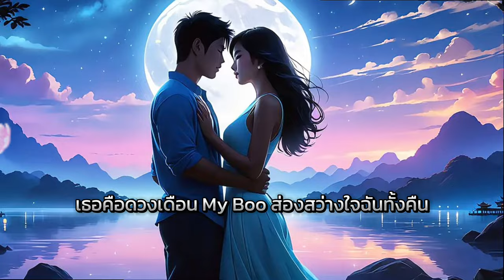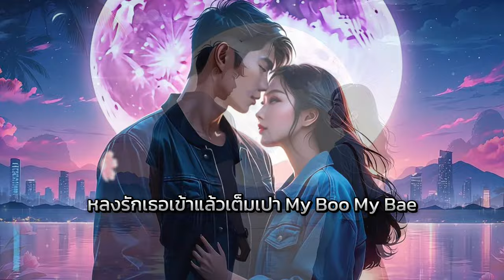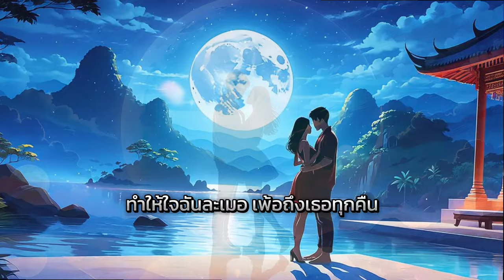โอ้ละหนอ My Boo AI Music by IceStyleCG | เพลงรักสุดฟิน ที่จะทำให้คุณเคลิ้มไปกับท่วงทำนอง Synth-pop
🎧 วิดีโอนี้จะพาคุณเข้าสู่โลกของเพลง "โอ้ละหนอ My Boo" เพลงที่ผสมผสานสไตล์ Funky, Synth-pop และ Ballad อย่างลงตัว เสียงร้องที่นุ่มลึกของนักร้องชาย กับเนื้อเพลงที่เต็มไปด้วยความรู้สึก หวานละมุน ตรึงใจทุกคำพูด บอกเล่าเรื่องราวความรักที่สวยงาม ความคิดถึง และการหลงใหลในคนรัก ที่จะทำให้คุณตกหลุมรักเพลงนี้ได้ไม่ยาก

- (Verse 1) เริ่มต้นด้วยการบรรยายค่ำคืนที่มีแสงจันทร์สาดส่อง พร้อมบอกความรู้สึกของความรักที่กำลังเบ่งบาน
- (Verse 2) ความรู้สึกของการอยากอยู่ใกล้ๆ กับคนรัก และความผูกพันที่ลึกซึ้ง
- (Pre-Chorus) การกล่าวลาอย่างอบอุ่น และยืนยันว่าคนรักของเขาเป็นคนเดียวที่ไม่มีใครเทียบได้
- (Chorus) กลิ่นหอมของคนรักที่ชวนให้หลงใหล และสร้างความรู้สึกฟุ้งเฟ้อในใจ
- (Verse 3) การย้ำถึงความรู้สึกดีๆ ที่มีต่อคนรัก และความรู้สึกที่อยากหยุดเวลาไว้กับเขา

💖 "โอ้ละหนอ My Boo" จะทำให้คุณสัมผัสถึงความรัก ความอบอุ่น และความหอมหวานที่ลอยอยู่ในอากาศทุกคืน

📢 อย่าลืมกดติดตามช่องของเราเพื่อไม่พลาดวิดีโอเพลงดีๆ และคอนเทนต์ใหม่ๆ ที่จะมาอีกในอนาคต!
กดไลค์ และแชร์วิดีโอนี้กับเพื่อนๆ เพื่อแบ่งปันเพลงสุดฟินนี้ไปด้วยกันนะครับ ✨

🔗 ติดตามเราได้ที่โซเชียลมีเดีย: